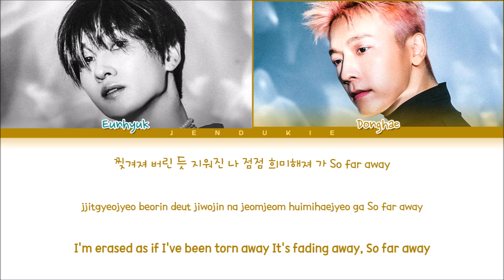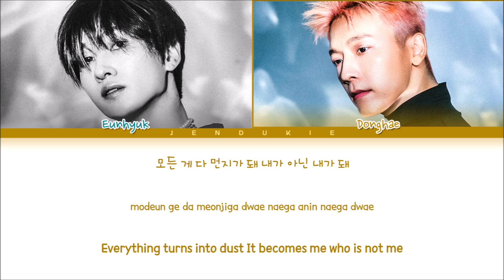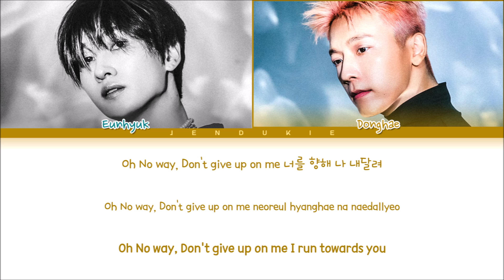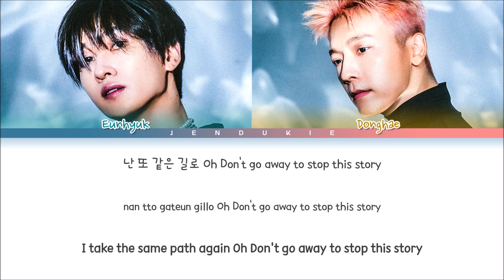SUPER JUNIOR-D&E ZERO Lyrics (슈퍼주니어-동해&은혁 ZERO 가사) (Color Coded Lyrics)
All Rights Administered SM Entertainment, Label SJ

▶ Artist: SUPER JUNIOR-D&E (동해&은혁)
▶ Song ♫: ZERO
▶ Album: COUNTDOWN - The 1st Album
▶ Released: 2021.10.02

슈퍼주니어-동해&은혁 느낌적인 느낌 가사
Jendukie
젠두키에